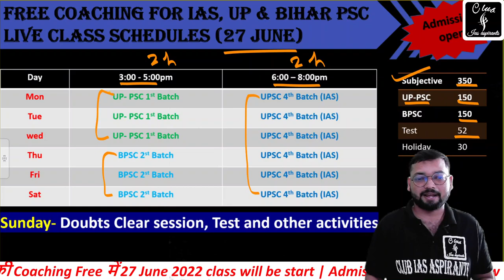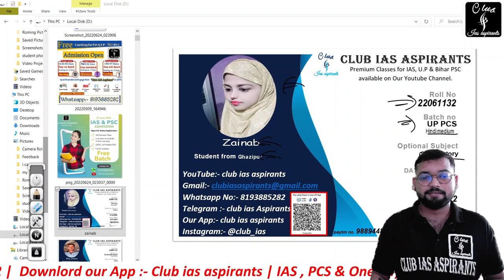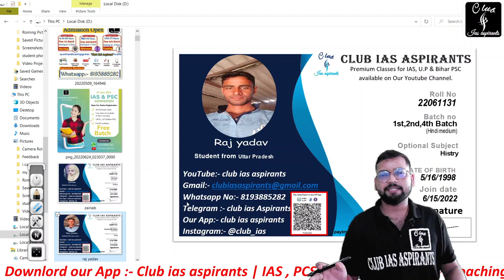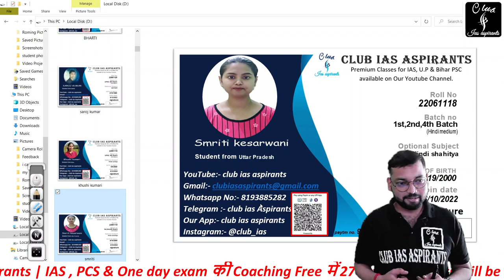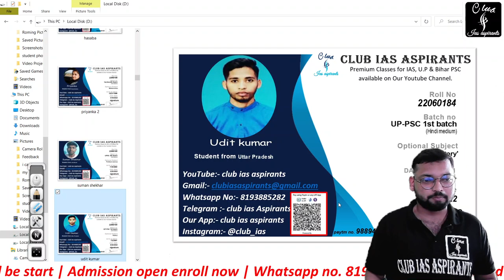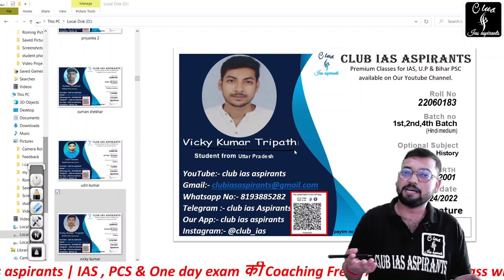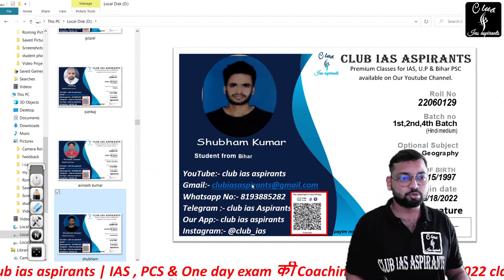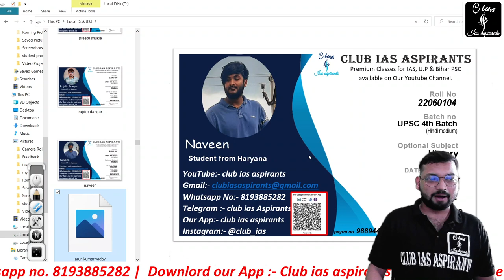Sbhi ke bn gye icard || upsc coaching || up psc classes in hindi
1st Batch :- UPSC
2nd Batch:- UP - PCS
3rd Batch :- Bihar PCS

इसका शेड्यूल आप लोगों को जल्द ही मिल जाएगा यह सारी क्लासेस 27 june 2022 से प्रारंभ होगी! यह classes हमारे App पर नहीं बल्कि यूट्यूब चैनल पर चलेंगी!

apko 27 June se se phle whatsapp group me add kr diya jayega 😊...

27 June 2022 से Batch start 🔥

Official @club_ias_aspirants